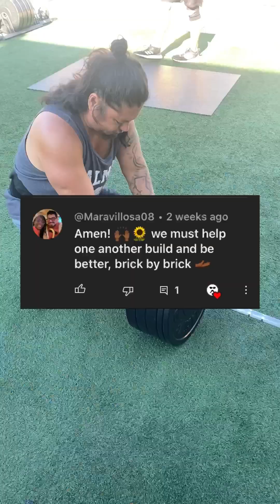FATHER and SON FITNESS JOURNEY - WORKOUT DOCUMENTARY 33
Documentary Workout 31. Father and Son Fitness Journey. Today we did Legs, shoulders, bicep and abs.

Buy us a protein shake to help with our gains by clicking on the ‘Buy Super Thanks’ button on any of our YouTube Shorts videos. Thank you.